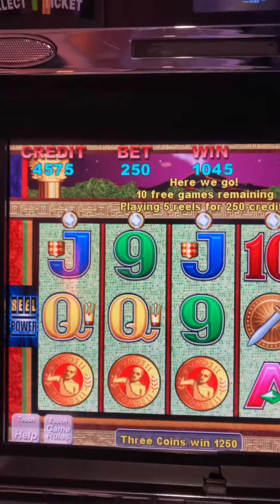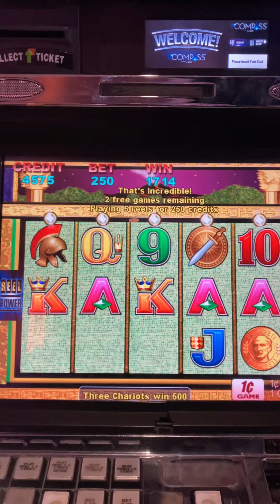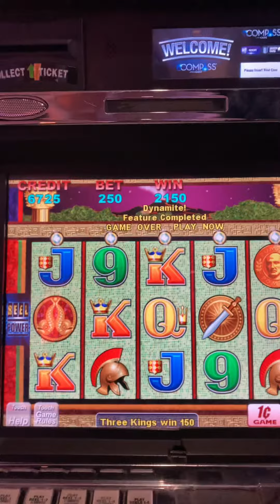Pompeii Bonus Games Chumash Casino Resort 💸